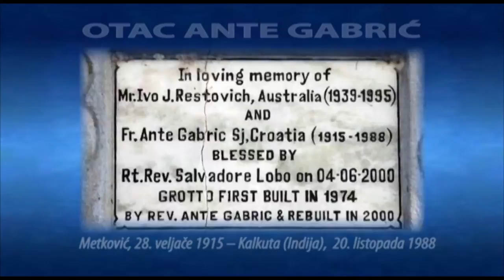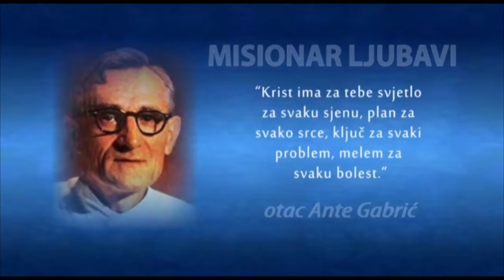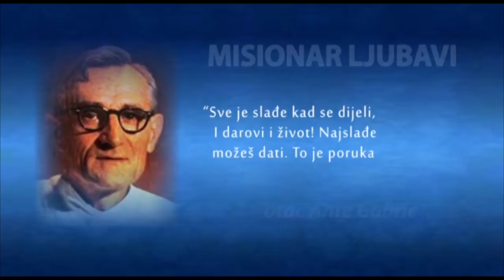Otac Ante Gabrić (pater Mirko Nikolić)